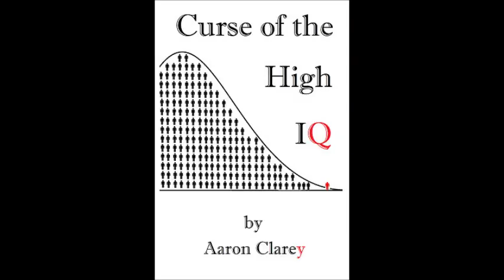Request-How to Find a Chemical Engineering Job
A recent Chem E major is having trouble finding a job...or is he.  Cappy struggles with advice and outsources some of the work to an actual chemist, but asks the listening audience for advice.